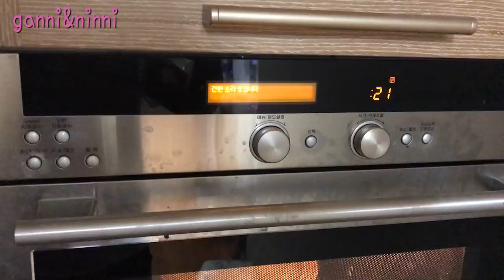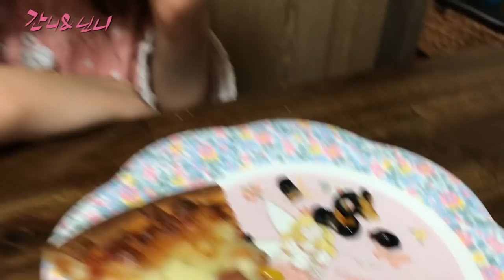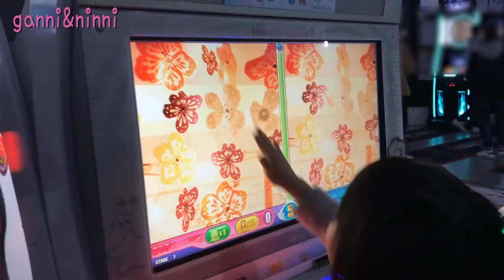[주말일상] 아침에 밥먹고 인스로 수봉만들다 점심으로 피자먹고 명탐정 코난 감벽의 관보고 게임장에서 게임하고 일본 정식으로 저녁먹고 롤러스케이트타고 집에와서 학원숙제하고 잤어요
간니닌니는 지난 주말에 뭐하고 놀았을까요?

아침에 라면대신에 오랜만에 엄마가 해준 밥먹고...
인스랑 랩핑지로 친구랑 교환할 수봉만들고...
점심으로 냉동 피자먹고 외출해서 cgv에서 명탐정 코난
감벽의 관보고 게임장에서 오락도 하고 게임하고...
일본식 정식으로 저녁먹고 롤러스케이트장에서 롤러스케이트타고
집에와서 학원숙제하고 잤어요...헥헥...

간니닌니 지난 주말 일상